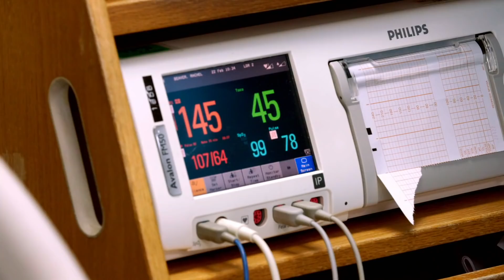Meet Hazelee Rae! 👶 Teen Mom: Young + Pregnant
Rachel welcomes her daughter to the world in this special moment from Teen Mom: Young + Pregnant. Catch new episodes Tuesdays at 9/8c on MTV!